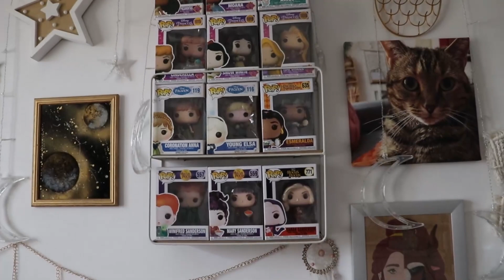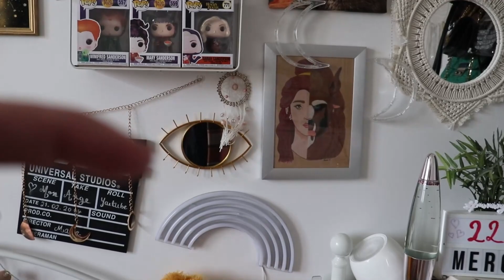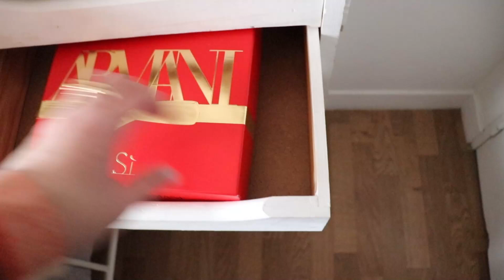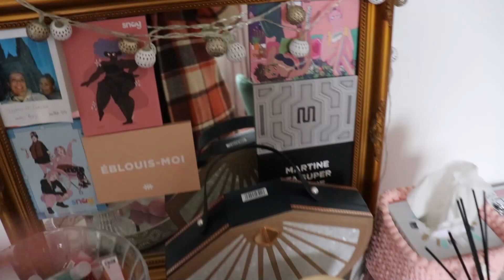*BEAUTY ROOM TOUR* 🛋️📹je vous ouvre les portes de mon studio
❤BiZoUk❤